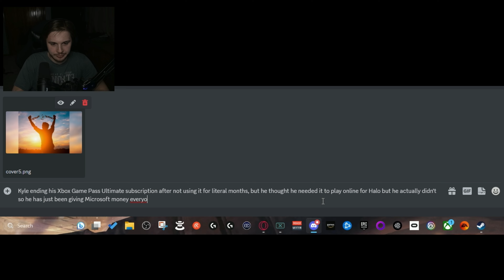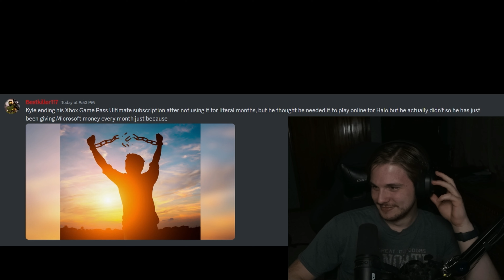He Is Finally Free - Random Highlights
Pretty much any Username: Bestkiller117, Best117